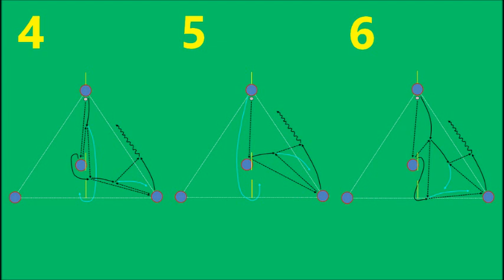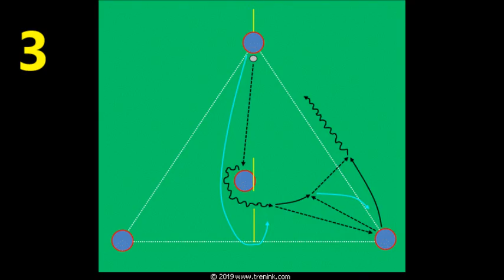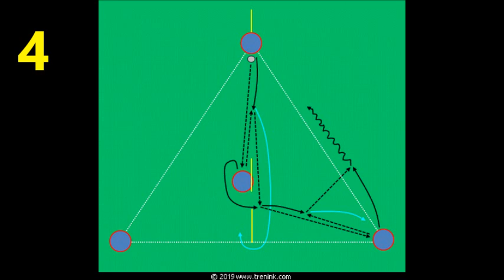FC Barcelona: Výběr místa v trojúhelníku při kombinaci | cvičení mládežnické akademie pro 4 hráče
Cvičení je inspirováno tréninovým cvičením z mládežnické akademie FC Barcelona, která sídli La Masia, kde působí všechny mládežnické týmy FC Barcelona.

V cvičení se zaměřujeme na přízemní kombinaci na malém prostoru, na jeden dotek, s výměnou místa. Po hráčích požadujeme správný výběr místa, přesnost při přihrávání, načasování náběhu a spolupráci trojici hráčů.

Cvičení je určeno pro 4-6 hráčů do pole, zvládnou ho hráči věkové kategori mladších a starších žáků